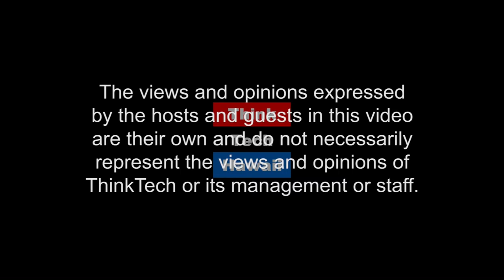The Tax Picture for 2018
Jay Fidell and Tom Yamachika will discuss what's in store for taxes in Hawaii in 2018.